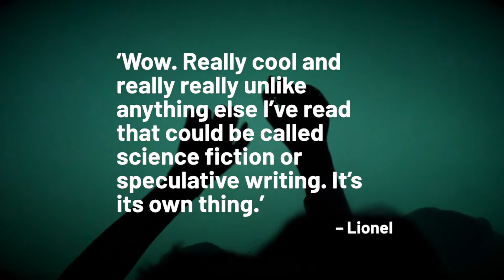Wakeful Wanderer Trailer 2nd Edition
Book Trailer for 2nd Edition of The Wakeful Wanderer's Guide to New New England & Beyond, a solarpunk speculative fiction novel by Jim Infantino. Published by Indies United Publishing House. Release date: March 27, 2021.